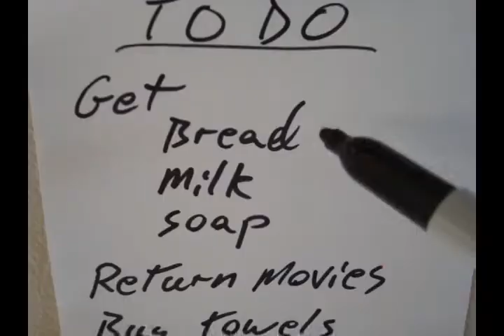241 | Spider-man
241 of 365